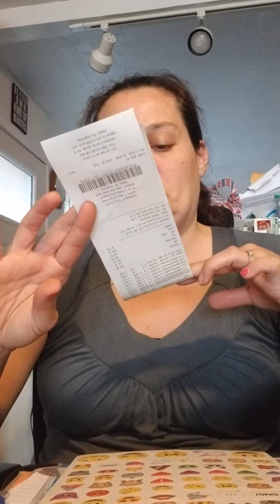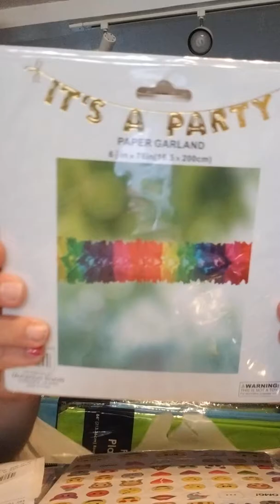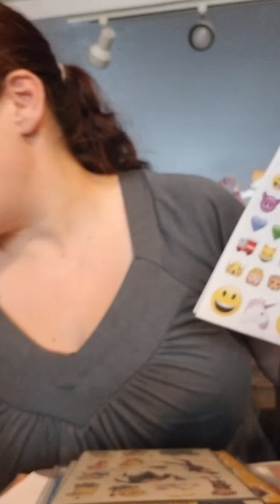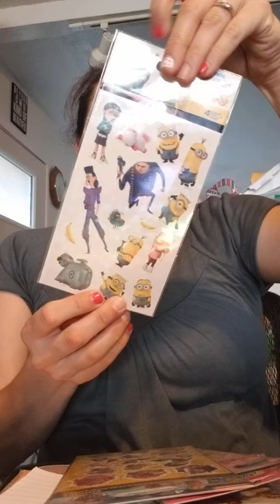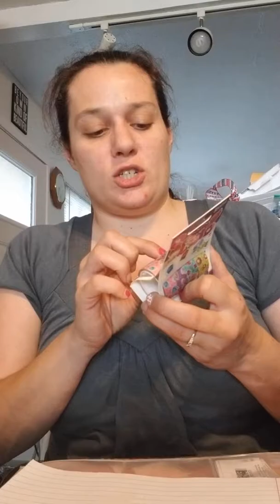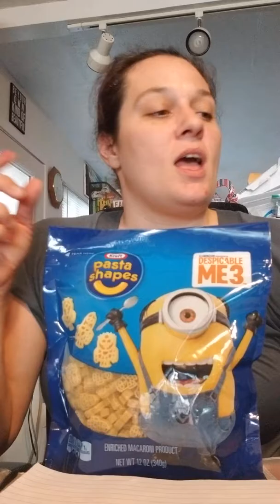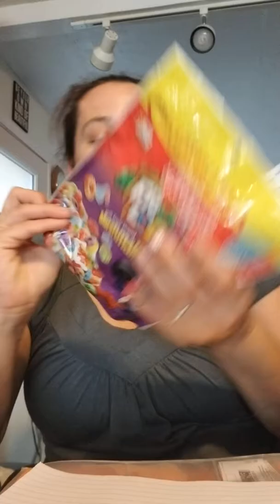99 cent store haul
Got some cool stuff
And name brand stuff

Facebook Karenza Samcoff
Instagram paytaymic